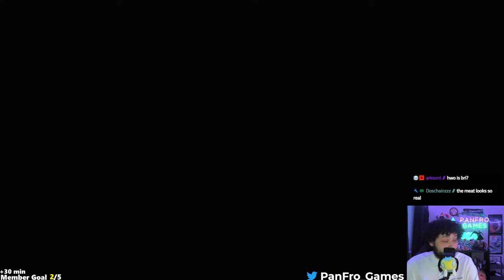🔴Mystic Spear Time! Dragon's Dogma 2 PC Let's Play (4)